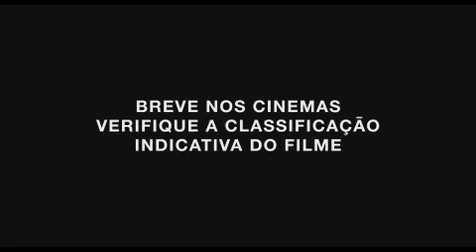Medianeras: Buenos Aires na Era do Amor Virtual | 2011| Trailer Legendado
Sinopse

Conta a história de Martin e Mariana que mesmo morando em prédios um em frente ao outro se cruzam mas nunca se encontram.